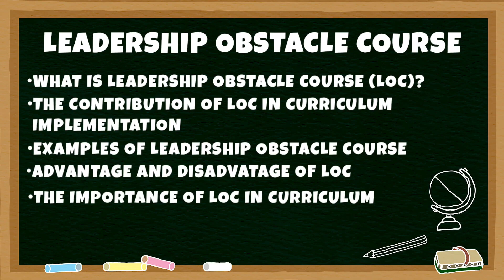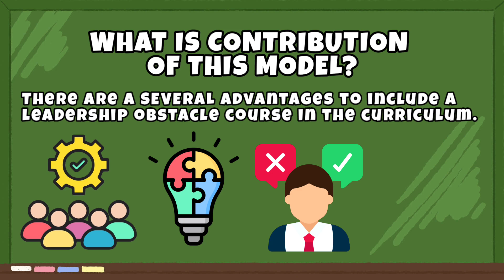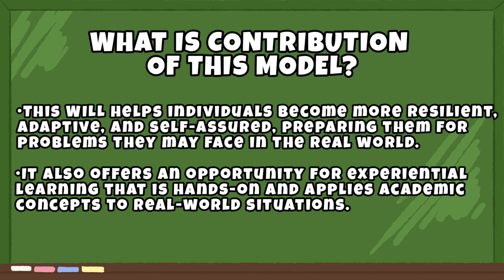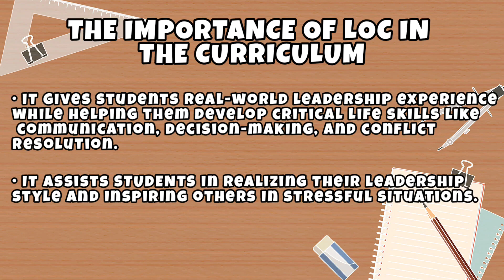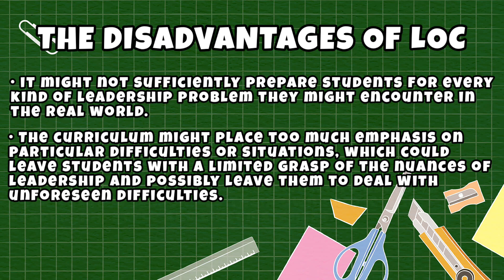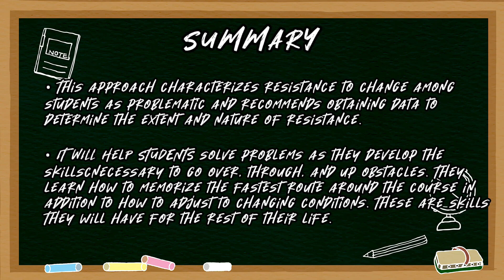What is Leadership Obstacle Course Model in Curriculum? | ROC Model | EDU532: BSEDSOC-01: Group 2